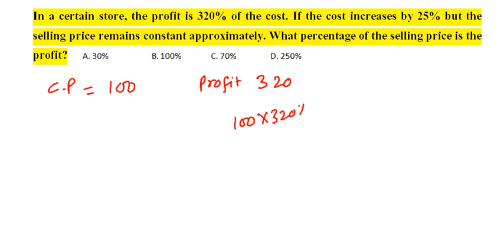# Tulshi Ram Dhakal| Officer Nasu | Kharidar|Civil Engineer |Overseer